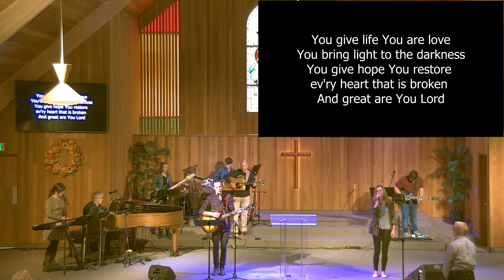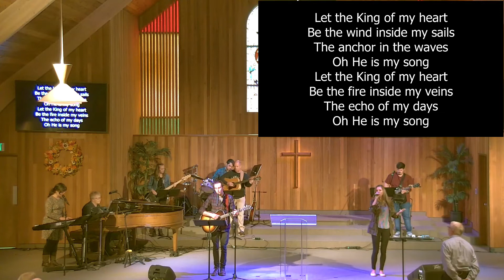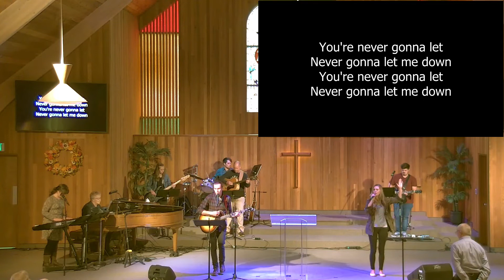Sunday Message - September 20th, 2020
Bethel Community Church of Washougal - Online